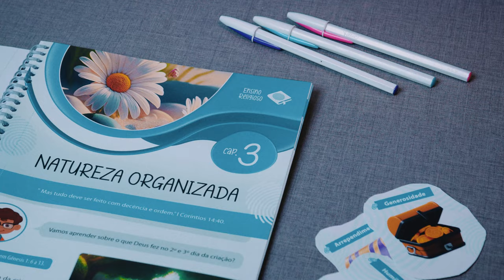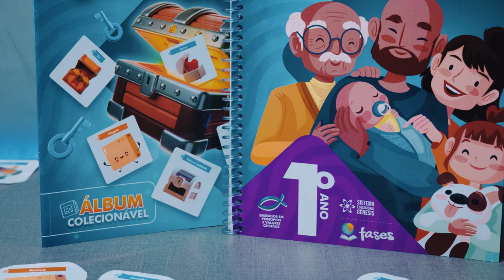Education Department - First Sabbath Offering, August 2024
Education, like sanctification, is the work of a lifetime, an intrinsic part of the human experience. This Sabbath, we ask for your support in making this vital part of the church expand its reach.